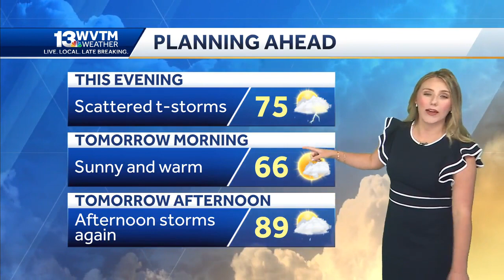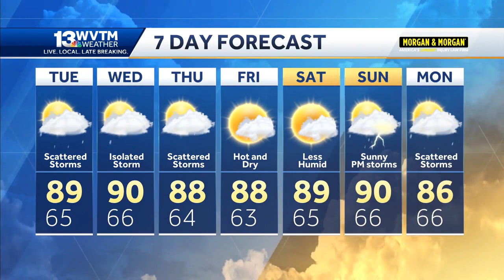Heavy scattered thunderstorms this evening, more summer heat Tuesday